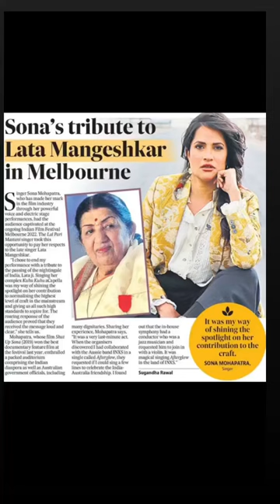Picture Perfect. In Melbourne for @shut_up_sona film @iffmelbourne